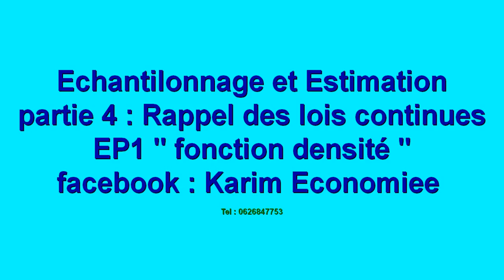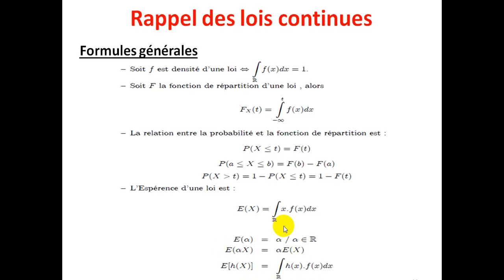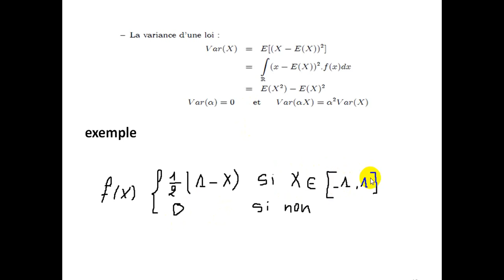Échantillonnage et Estimation S3 partie 4 " Rappel des lois continues EP1 , fonction densité "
Échantillonnage et Estimation, lois continues , fonction densité , variable aléatoire continue